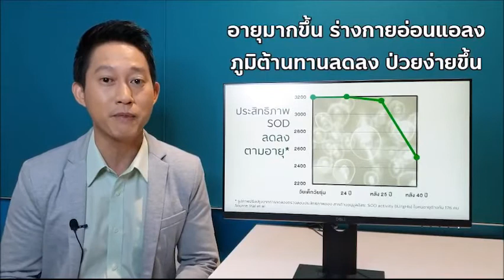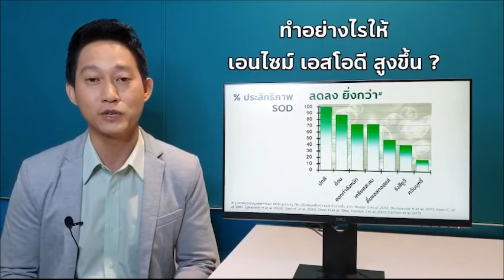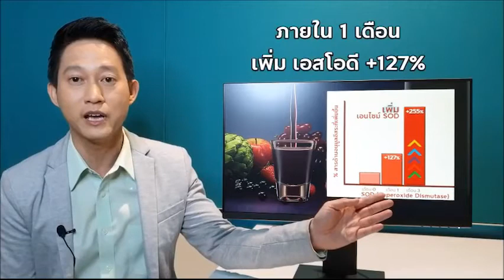22 เมษายน 2563